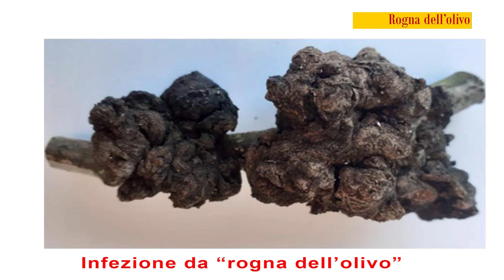Aipo Periodico olivo 17 dicembre 2021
Periodico olivo n. 50 –  17 dicembre 2021
Fase fenologica: fase di riposo vegetativo.
Difesa fitosanitaria Non si consigliano interventi con agrofarmaci, vanno, pertanto, sospesi i trattamenti rameici, il freddo di questo periodo contrasta lo sviluppo dei principali parassiti fungini e degli insetti dannosi all’olivo.
A che punto siamo con la difesa dalla Rogna dell’olivo?
La Rogna dell’olivo ha un grado d’infezione molto elevato e giunge a causare la necrosi e morte di parti vegetali colpite, se non della pianta stessa. L’olivo reagisce e si adatta a questa patologia, mostrando alterazioni che ne deformano e indeboliscono le parti colpite.
Parassita invisibile all’inizio, ma poi? E chi lo aiuta a essere cosi patogeno?
Questo batterio può vivere benissimo sulla pianta d’olivo e non mostrare i sintomi della sua presenza, un asintomatico non visibile.
Vivendo da epifita sull’epidermide dell’olivo lo Pseudomonas savastanoi, può essere trasportato anche a lunghe distanze attraverso il movimento del materiale vegetale destinato alla propagazione vegetativa della pianta, essere trasportato da schizzi d’acqua, probabilmente unito anche a micro goccioline.
A determinare l’ambiente ideale di vita dello Pseudomonas savastanoi all’interno dell’olivo, permettendo di instaurarsi e di moltiplicarsi, concorrono anche altri batteri, probabilmente sono un consorzio di altri nove ceppi, ma i principali sono tre: Pantotea agglomerans, Erwinia toletana e Erwinia oleae.
Il Pantotea agglomerans è un batterio comunemente presente nella superficie delle piante, non necessariamente è patogeno.
L’Erwinia toletana e l’ Erwinia oleae sono dei batteri che normalmente provocano malattie.
Questi batteri sono consorziati tra loro perché uniti sono più vitali, infatti, combinati assieme pongono in campo strategie di comune risparmio di energia che, in termini scientifici, è chiamato “quorum sensing”. Nella sostanza questo “quorum sensing” assicura ai batteri compartecipi di attivare o spegnere tra loro alcuni processi vitali, generalmente di alimentazione e di riproduzione. In base a queste comunicazioni, in particolare legata alla presenza di Erwinia oleae e toletana, si ha una variazione della malattia, sia in senso peggiorativo che migliorativo, oltre che della capacità d’attuare nuove infezioni.
Azione infettiva: il battere Pseudomonas savastanoi entra nella pianta attraverso delle lesioni, che possono essere causate dalle percosse di grandine, da insetti fitofagi, come la Mosca dell’olivo, il Moscerino suggiscorza, la Cimice asiatica, o da pratiche agronomiche, quali la potatura, eseguita strumenti di taglio non sterilizzati, o da microferite causate durante la raccolta delle olive tramite abbacchiatura.
Pure il contatto fisico tra due piante, prodotto dal vento, è causa di contagio da una pianta infetta ad una pianta sana.
Le infezioni sono favorite da temperature miti, ottimali sono i 22-25°C, e umidità elevata, con bagnatura prolungata degli organi vegetali. I periodi di maggiore possibilità d’infezione sono l’autunno e l’inverno, quando la caduta naturale delle foglie è più elevata e, pertanto, vi è maggiore presenza di cicatrici, sia quello primaverile, quando possono verificarsi gelate tardive.
Una volta che questo battere è entrato all’interno della pianta si muove attraverso il flusso linfatico, invade e colonizzando i diversi tessuti. Il flusso linfatico è l’insieme dei tessuti conduttori della linfa, quello dell’acqua e dei sali in essa disciolti, chiamato linfa grezza, che si muove nello xilema, e quello delle sostanze nutrienti, chiamato linfa elaborata, che si muove nel floema. Incubazione: insediatosi, il Pseudomonas savastanoi attraversa un periodo incubazione, che può variare da trenta giorni a qualche mese. Sintomi: trascorso il periodo d’incubazione, sui giovani rami d’olivo iniziano a comparire i primi sintomi dell'infezione, si sviluppano delle protuberanze tumorali, tendenzialmente tondeggianti e rugose.

Difesa attiva: dal 2014 sono allo studio due antibiotici kasugamicina, di origine vegetale, e l’ossitetraciclina, che appartiene alla classe delle tetracicline, e sono in grado d’influire sulla sintesi delle proteine attuate dalla cellula batterica.